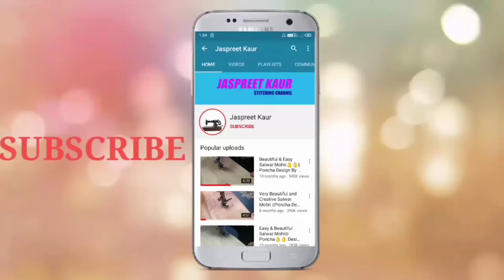बहुत ही जबरदस्त Sleeves डिजाइन की देखते ही बनाने को मन करेगा|Latest And Treading Bell Sleeves Design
Hlo Friends..

In This Video I Will Show U Beautiful and Easy Sleeves  Design...

I Hope U Definitely Like 👍It